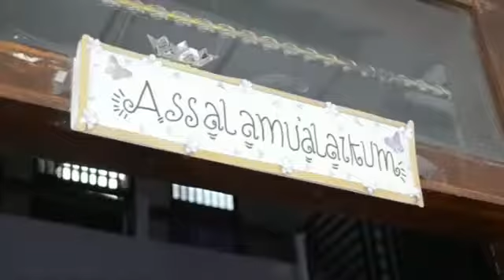Gugus Soehardi Tjahjono 18 (Action Plan PPSMB UGM 2018)